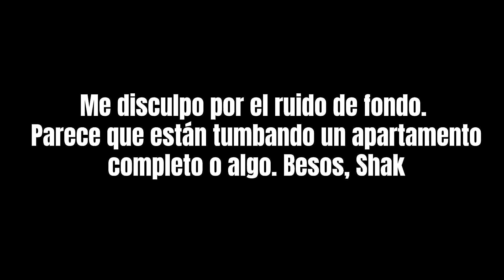Bananos Crocantes Tempura | El de las trufas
Los mejores bananos tempurizados en 15 minutos :D ¡Esta receta es supremamente sencilla y enamora instantaneamente! Me ayudan mucho si comparten el video en otras redes, ¡MUCHAS GRACIAS!

Ingredientes
200 ml Soda o Agua con Gas
130 gr (1 taza) Harina
1 Huevo
3 Bananos
2 Cditas de Azucar Pulverizada o Blanca
2 Cdas Arequipe
Aceite suficiente para freir